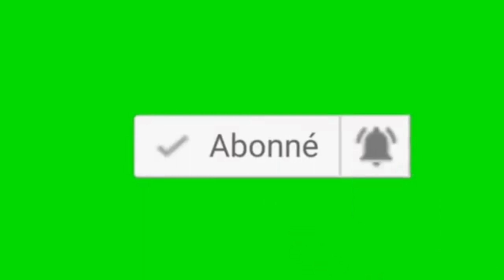Ronaldo vs Messi:le dernier duel